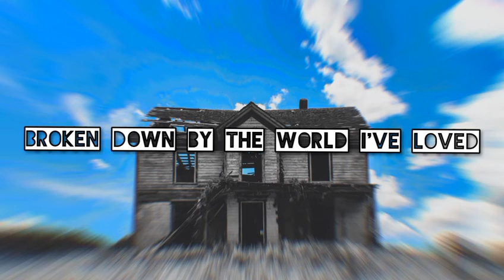Briar Patch - DWELLING PLACE (Rap, Rock/Metal)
Guitar, bass, drum programming - Ganizani Mwale
Vocals, keyboards - Daniel Tumelo
Mixed by Daniel Tumelo